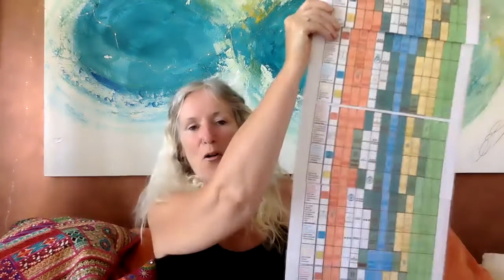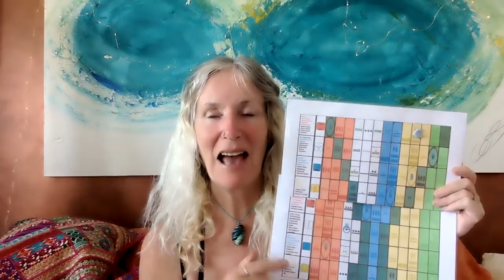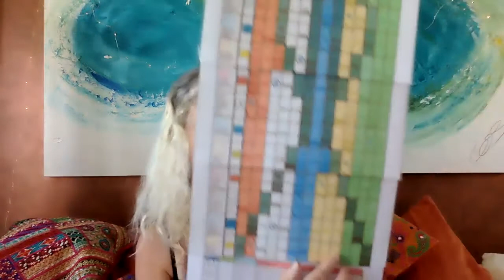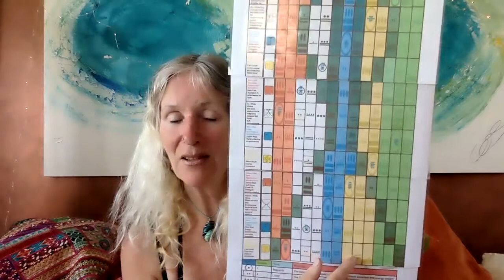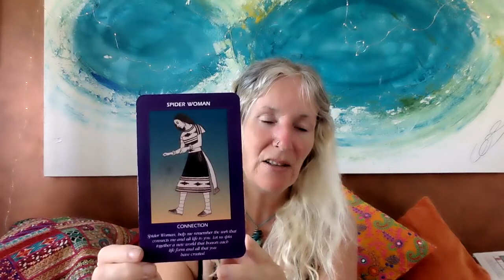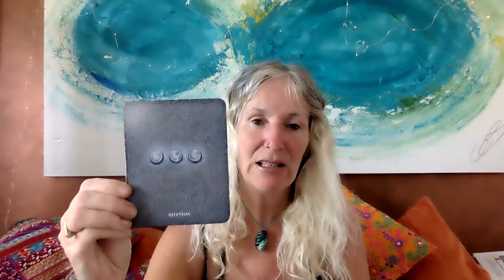Manifestation 20 day cycle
Red Crystal Dragon  to Yellow Overtone Sun
The 10th  process
Survival to mastery of alchemy of the shadow story

Crystal Moon Day 15
Scorchio Summer Sun in Glastonbury
Saturn Square:
Saturn at 13 :

The Solstice is on the 21st of June :
Red Resonant Moon
Mercury goes direct on the 22nd ;-)
White Galactic Dog ~ integration of White Dog Wavespell

In Blue Night Wavespell ~ conscious creator
Saturn is the key to set you free

What is resonating with authenticity ?